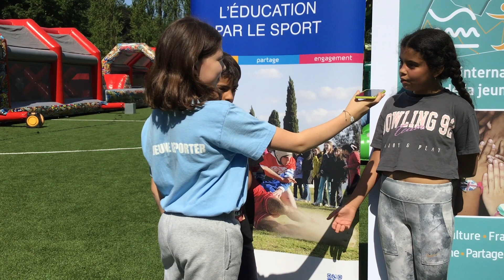Course d'obstacle 1